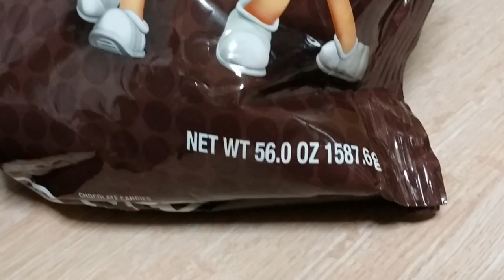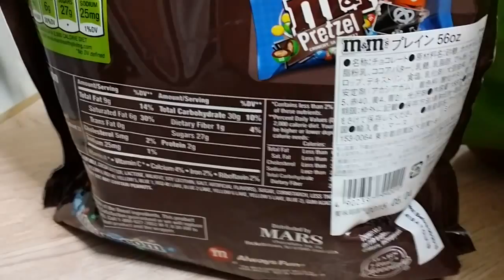【1.5キログラム!】 大袋 Ｍ＆M's チョコレート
本当に買ってみた!!  【1.5Kg】大袋 Ｍ＆M's チョコレート

【M&M's エムアンドエムズ】ミルクチョコレート(1587.6g）

　日本一有名な熔接工（自称！）乃万　哲一（のま　のりかず）です。